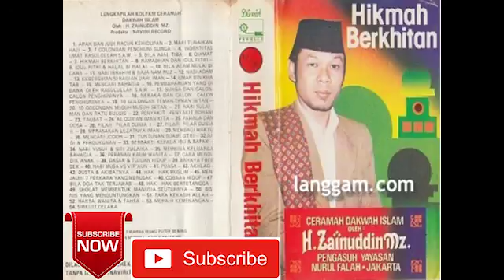7.HIKMAH BERKHITAN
Dan untuk membantu membangun channel ini
Selamat mendengarkan semoga kita mendapatkan Rahmat dan Hidayah dari ALLAH SWT